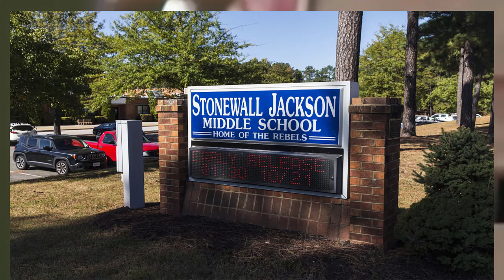🔴Pawn Stars: Rick Harrison's Nasty Legal Battle With His Mother Explained🔴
Pawn Stars celeb Rick Harrison's involved in a nasty legal battle with his 81-year-old mother, who's suing him. The series premiered on the History Channel in 2009 and has aired for 20 seasons. The Harrison family patriarch, Richard "Old Man" Harrison, opened the shop in 1988 with his son, Rick. His other son, Corey "Big Hoss" Harrison, and Corey's childhood friend, Pawn Stars' Austin "Chumlee" Russell, also appear on the show. As one of the best reality TV shows, there's still interest in Rick's lawsuit issues due to the popularity of Pawn Stars.

Sadly, Richard died in 2018 at 77, but Pawn Stars continues to focus on the dealings at the Gold & Silver Pawn Shop. The owners haggle over the prices of the antique and vintage items people bring to the store. The most Rick has ever paid for an item was $250,000, for Maurice Sendak's one-of-a-kind original sketches for the classic children's book, Where the Wild Things Are.

According to USA Today, Rick's mother, Joanne Harrison, is suing him in a dispute over family assets and the ownership of the Gold & Silver Pawn Shop. As per the Las Vegas Review-Journal, Joanne's attorneys filed the civil lawsuit in Nevada state court. The lawsuit names Rick Harrison, the Gold & Silver Pawn Shop, business entities Harrison Properties, JoRich Properties, and others as defendants.

The complaint cites a breach of contract, stating that Joanne was married to Rick's father for 58 years. However, when she was hospitalized in 2000 or 2001, just after she'd awoken from a coma, Rick had her sign her 51% interest in the pawn shop over to him. She claims she didn't fully understand what she was signing.

In 2018, when Richard died, Joanne inherited his 49% share of the pawn shop, but Rick hadn't provided her with complete documentation of the business's finances. She alleges she hasn't been able to get proper accounting for more than $500,000 worth of cash and silver. She believes the late Richard accumulated those things before his death.

Rick's net worth is threatened because the lawsuit seeks unspecified damages, an accounting of assets, a court order banning Rick from using funds belonging to Joanne, and "a constructive trust" over property that belongs to her. Rick told the Las Vegas Review-Journal, "The allegations are false, and I think that my 81-year-old mother is being manipulated by others for their personal gain." According to The Daily Mail, in 2020, the Gold & Silver Pawn Shop, which usually accumulates over $1 million annually, only made $37,406 because of the COVID-19 pandemic.

According to The Daily Mail, Joanne's temporary restraining order against Pawn Stars' Rick is to prevent him from selling off the family's assets. She claimed that Rick stopped sending her money from Richard's share of the business. Until recently, Rick gave her regular $25,000 payments but stopped in 2020. Joanne's now trying to have that allowance reinstated through the courts. The restraining order would also stop Rick from transferring or concealing cash assets or performing any other actions that would diminish her interest in the family's business.